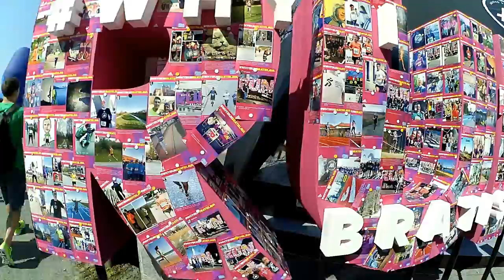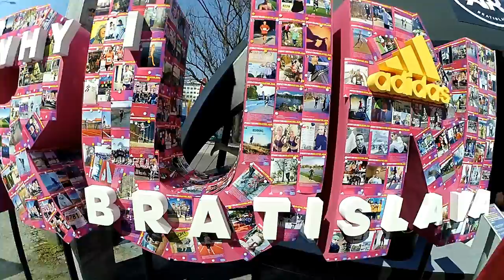my ČSOB halfmarathon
• Video title: my ČSOB halfmarathon
• Copyrighted content: Artist: Freedom Call, Song: High Up
• Claimed by: [Merlin] SPV GmbH and Koch Entertainment